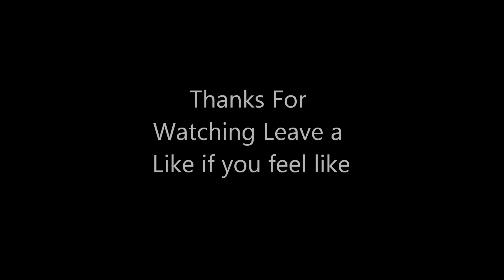[Zixy] Base Tour 1.5.1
Song: Frag Out - DJ Assassin
IP: zixypvp.net